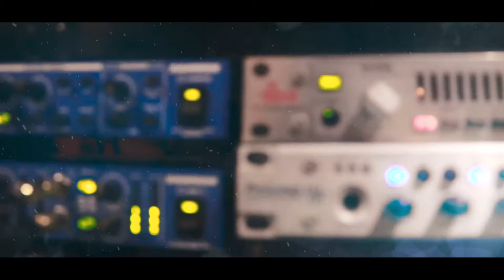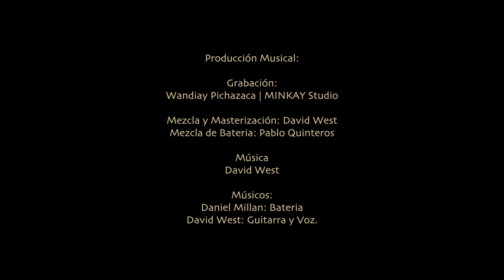David West & Daniel Millan | Two Bluez | Andean Bluez Suite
Groupe TWO BLUEZ,David West&Danny Millan
Daniel Millan: Bateria
David West: Guitarra y Voz.

Locación:
MINKAY COSMUNIDAD | MINKAY Studio

Producción:
MINKAY FILM

Dirección y Fotografía:
 Marco Acero

Montaje y Color:
Marco Acero

Producción Musical:

Grabación:
Wandiay Pichazaca | MINKAY Studio

Mezcla y Masterización: David West
Mezcla de Bateria: Pablo Quinteros

Música
David West